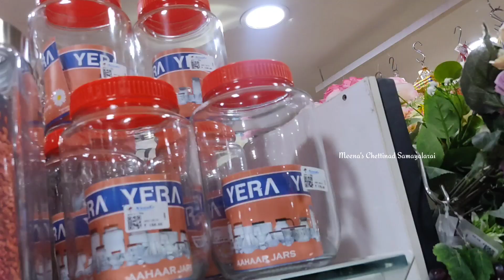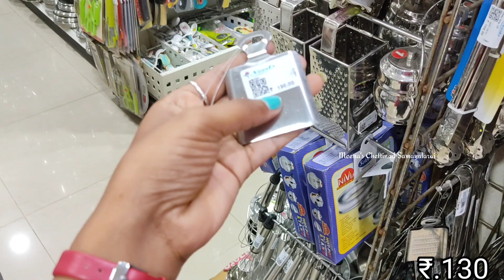Needs In Neat ஆன Kitchen Stainless Steel Organisers,Murukku Kattai, Home Need Items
Shop Address : Needs
43, 31, 1st Main Rd, Ram Nagar, Nanganallur, Chennai, Tamil Nadu 600061

கடை விளம்பர தொடர்புக்கு 👉Condact :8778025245